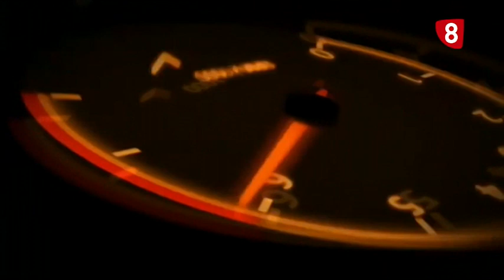EL MINUTO DE SUSO, 15 DE JUNIO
Suso se pasa al mundo del motor y lo que nos muestra es un completo desastre